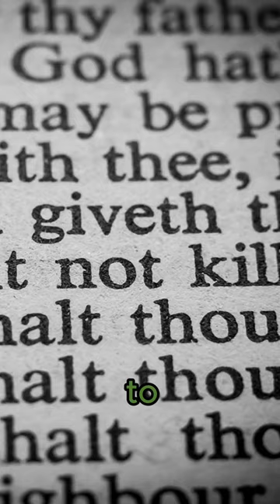A man of faith during time of war